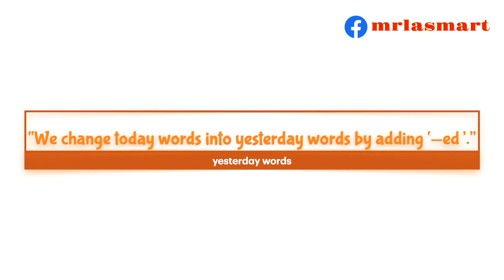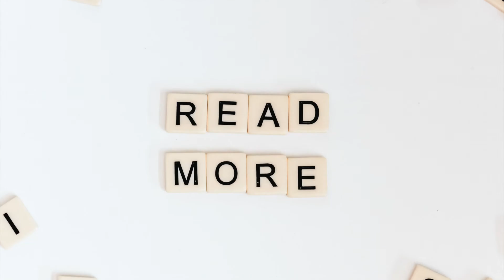Verbs | Yesterday Words | Merryland Academy Digital Classroom